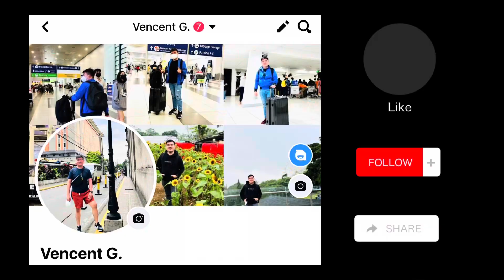Kain po tayo-Barkada edition✌️😂👍❤️